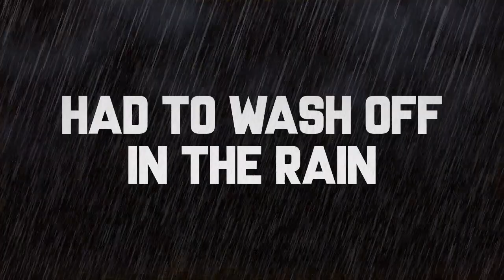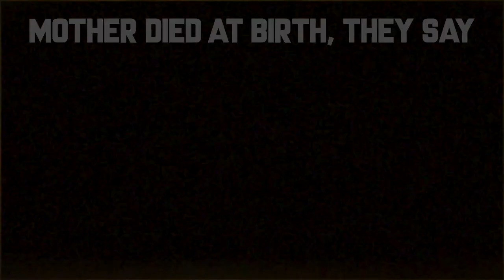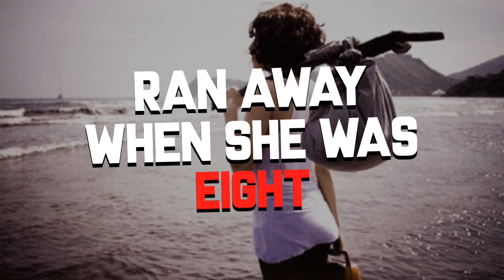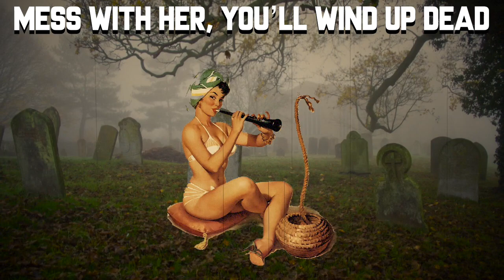Eula the Snake Charmer Official Lyric Video - Mike Westcott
Learn more about me and my music here! -